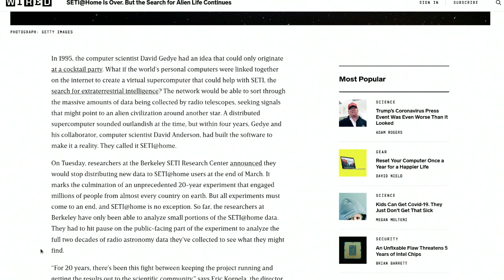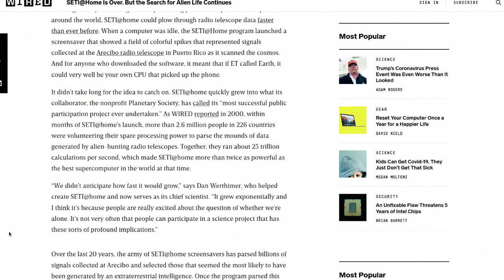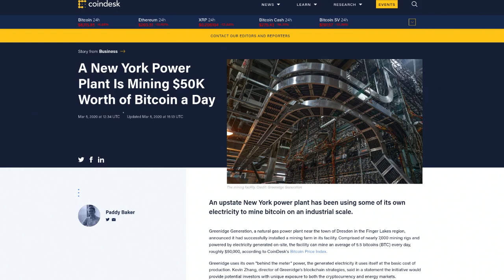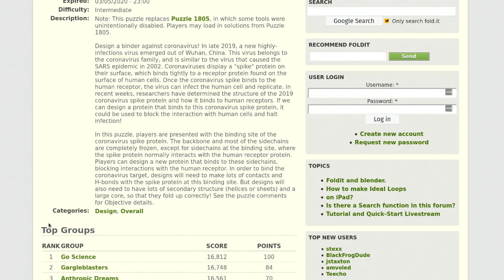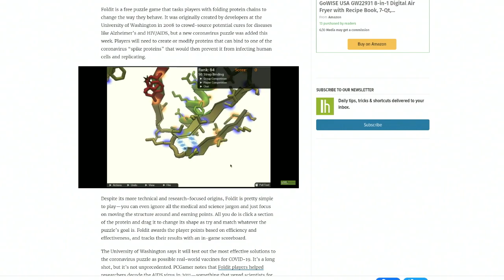SETI@Home Shuts Down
SETI@Home shuts down, and bitcoin mining is destroying the world - switch to folding proteins for a Coronavirus cure.